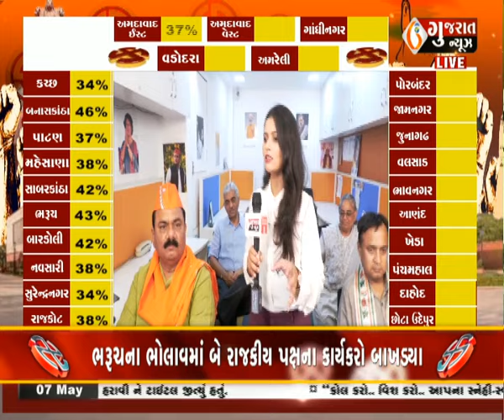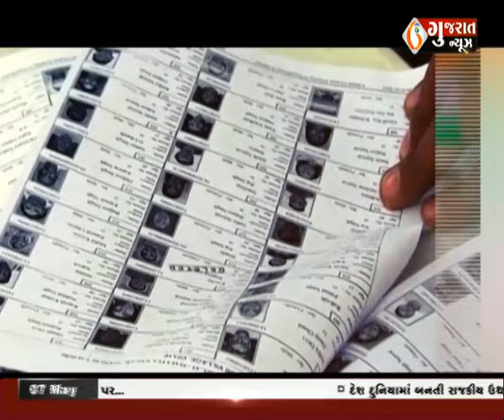લોકસભા ચૂંટણી 2024 - આજે ત્રીજા તબક્કાનું મતદાન...!! પર વિશેષ ચર્ચા । 02:00 PM । Gujaratnews